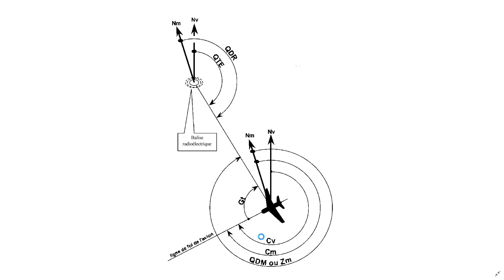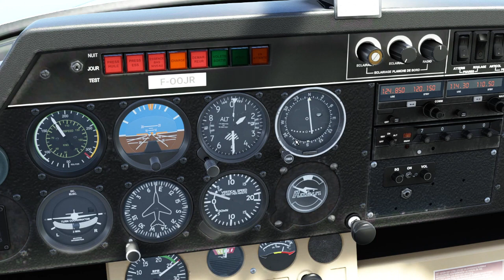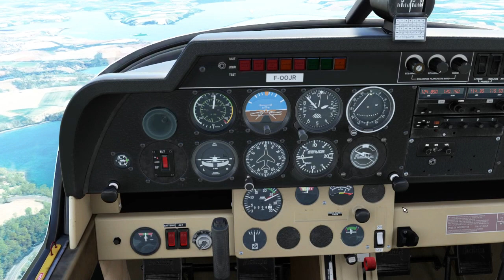PPL | QDM QDR Gisement VOR ou NDB Radionavigation | instructeur ENAC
RETROUVE TOUTES NOS FORMATIONS AERONAUTIQUES EN CLIQUANT SUR LE LIEN